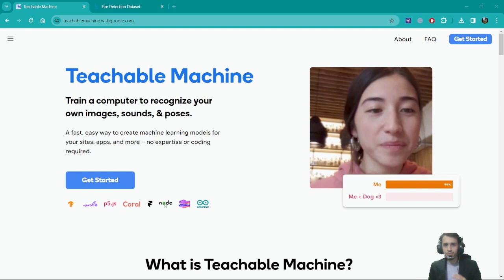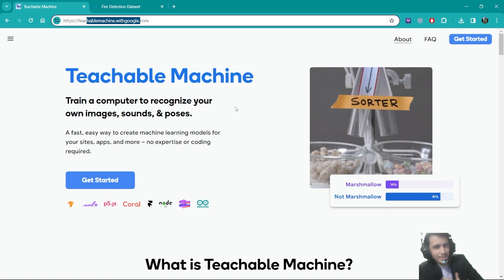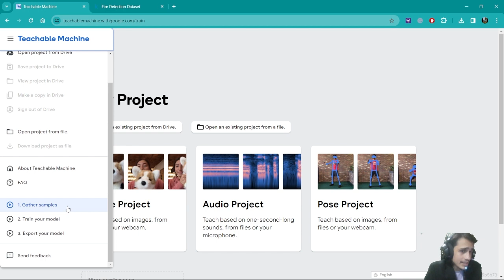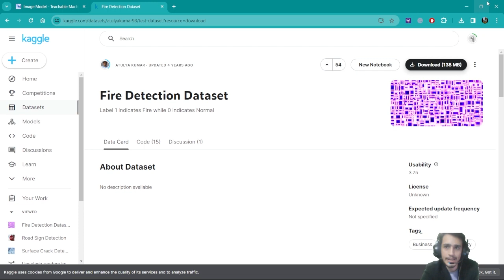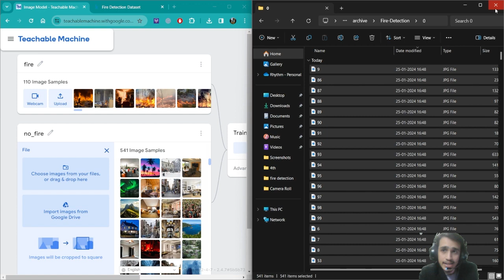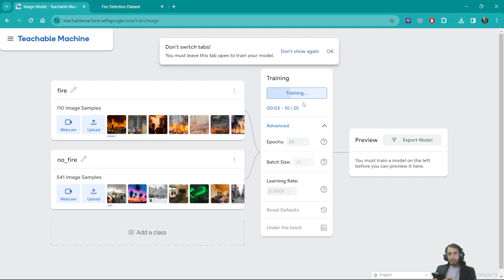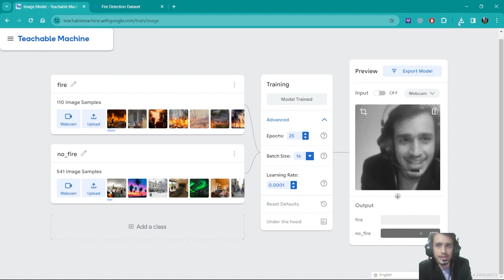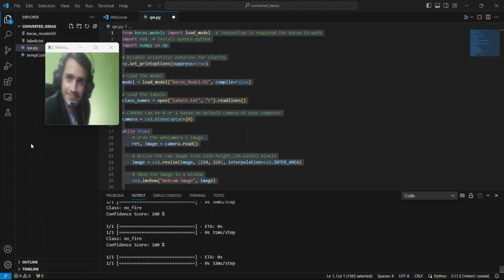What is Teachable Machine | How to make ai model without coding | Teachable Machines (HINDI)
🚀 Dive into the exciting world of Computer Vision with our step-by-step tutorial on building your very own model using Teachable Machines! 🖥️✨ Whether you're a beginner or looking to enhance your skills, this tutorial will guide you through the process from start to finish.

🔧 Learn the basics of Teachable Machines and understand how it simplifies the creation of custom computer vision models without extensive coding knowledge. We'll cover the entire workflow, from gathering data to training your model, and finally deploying it for real-world applications.

🤓 No prior experience with machine learning or computer vision? No worries! We've designed this tutorial with beginners in mind, breaking down complex concepts into easy-to-follow steps.

👨‍💻 What you'll learn:

Introduction to Teachable Machines
Collecting and preparing your dataset
Training your custom computer vision model
Evaluating model performance
Deploying your model for use in applications
🔗 Resources mentioned in the video:

Have questions or suggestions for future videos? Drop them in the comments below! Happy coding! 🚀👩‍💻👨‍💻

Timecodes-
0:00 - Introduction
01:28 - Teachable basics
3:35 - Making models
08:47 - testing
09:53 - Exporting model and python scripts
11:00 - launching script given by teachable